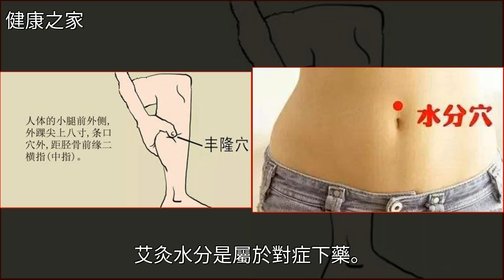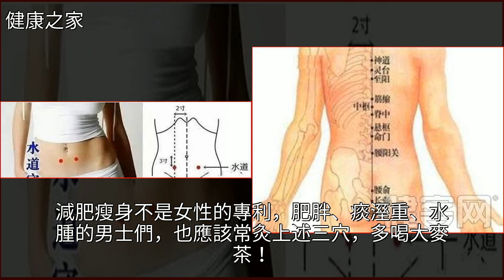人體三個神奇瘦身穴位，經常這樣艾灸，祛除痰溼輕鬆瘦下來！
人體三個神奇瘦身穴位，經常這樣艾灸，祛除痰溼輕鬆瘦下來！穴位,艾灸,減肥,中醫,美體人體三個神奇瘦身穴位，經常這樣艾灸，祛除痰溼輕鬆瘦下來！穴位 艾灸 減肥 中醫 美體